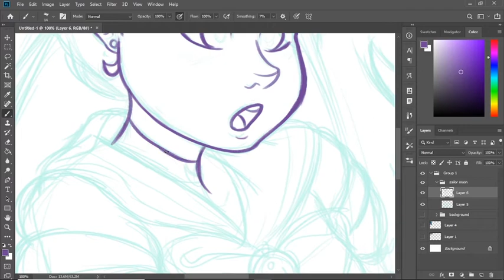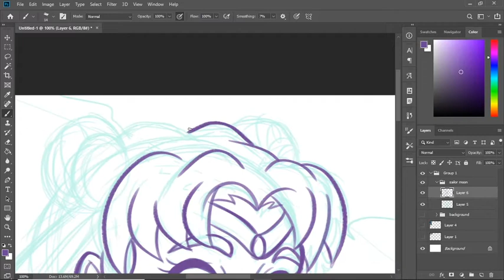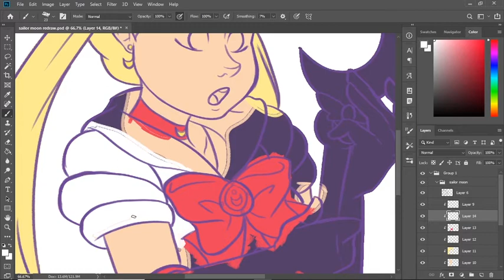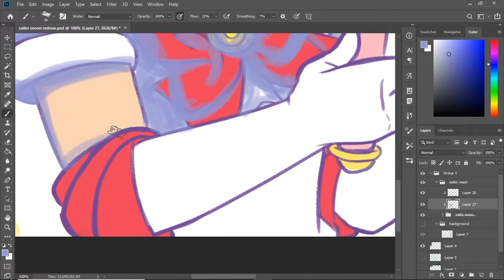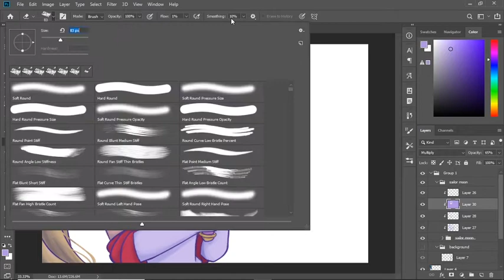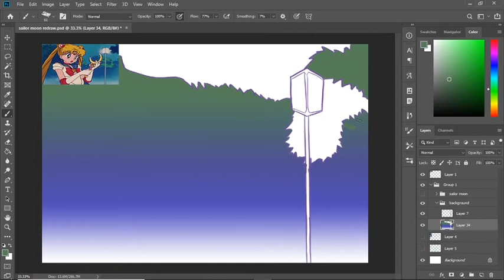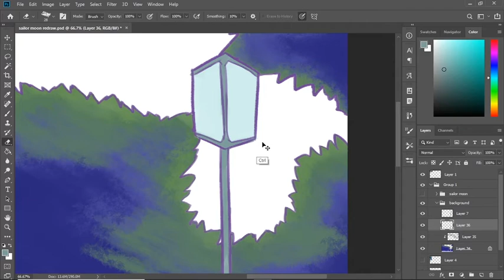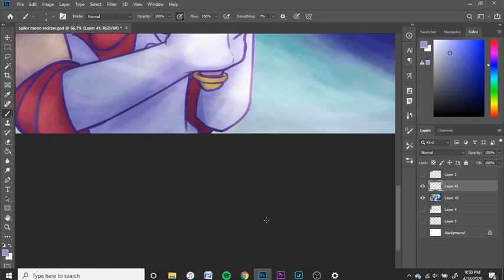【SpeedDraw #25】 ll Sailor Moon Redraw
Did a redraw of a Sailor Moon screen shot.  I've seen this trend going around so I thought why not give it a try.

TicTok- KelceyDoodles

Programs:

OBS Studio

Music